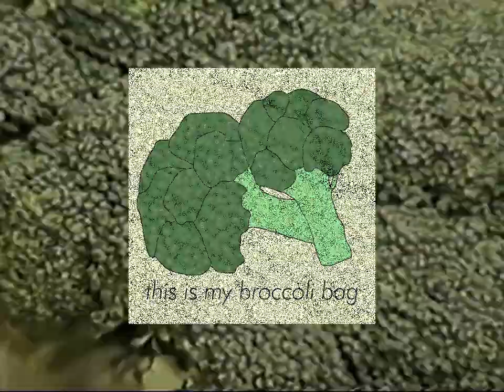freshtwofresh - broccoli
CopyrightFreeMusic you may use this in your videos/streams, you will NOT get a DMCA/strike. high qual download available via bandcamp